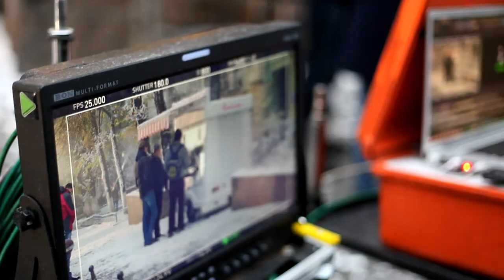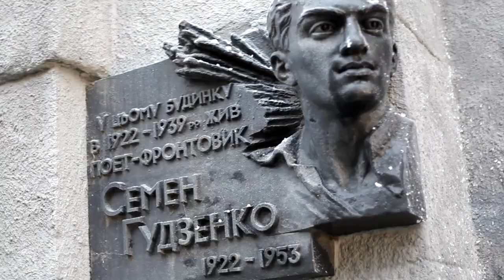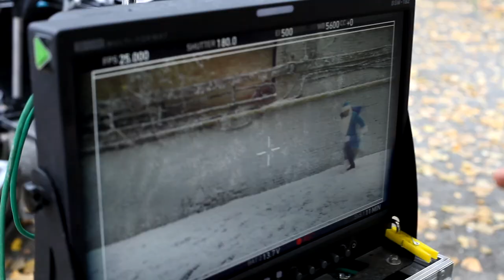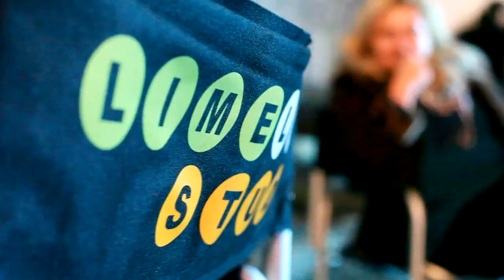Киевстар "Санта" Making Of